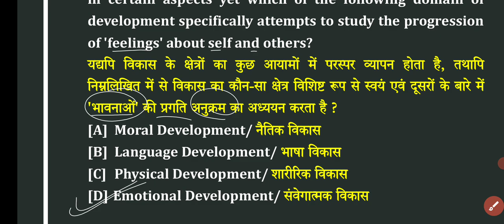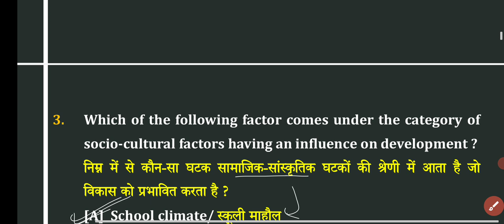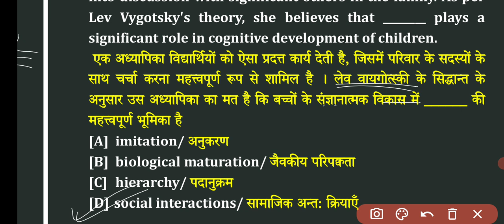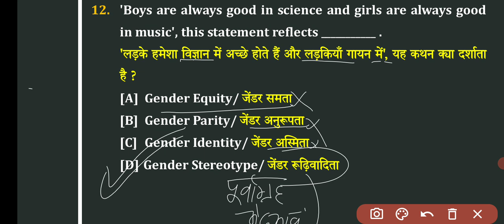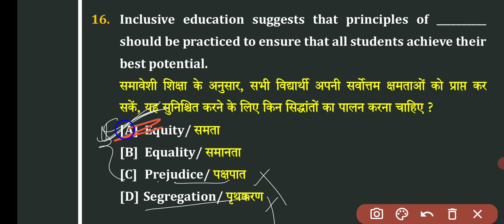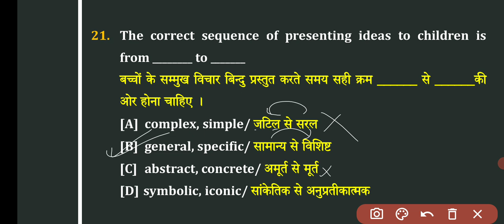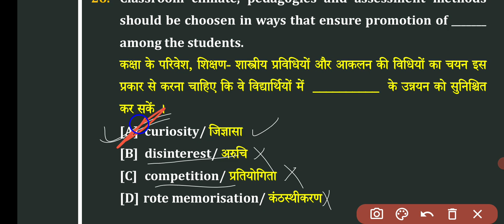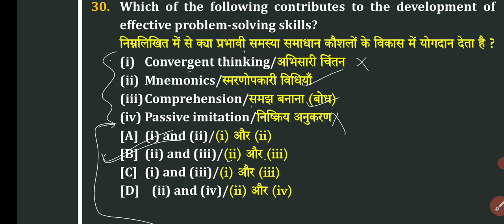CTET August 2023-child development pedagogy l CDP